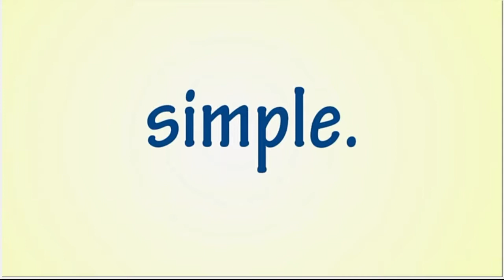Favado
Favado.  One of my favorite apps! You can make your grocery list on your mobile device, search for sale items, and find the lowest price amidst various stores ALL from your SmartPhone.

Top Money Saving Apps | Earn Cash Back for Regular Everyday Purchases .

5 year old will show how to use toothpaste to make AMAZING ARTS "